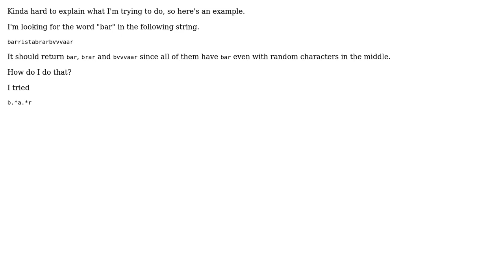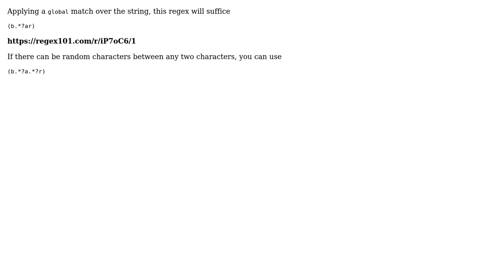How to match words with random characters in between using Regex?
With thanks & praise to God, and with thanks to the many people who have made this project possible! | Content (except music & images) licensed under CC BY-SA | Music | Images & others | With thanks to user rock321987 user Junel Lawrence Cordova and the Stack Exchange Network Trademarks are property of their respective owners. You are responsible for your own actions.